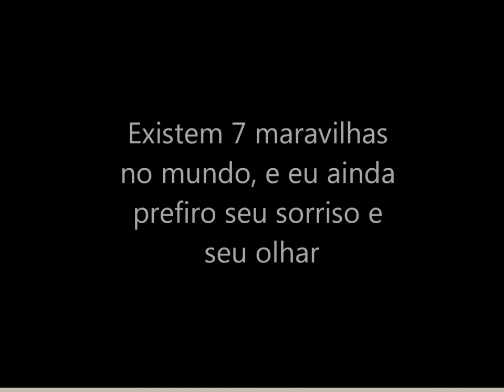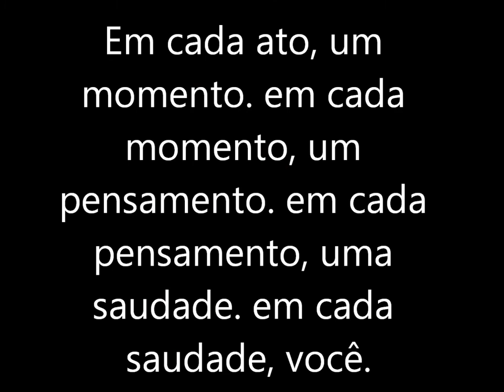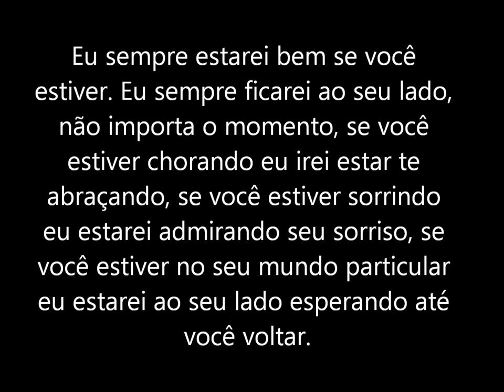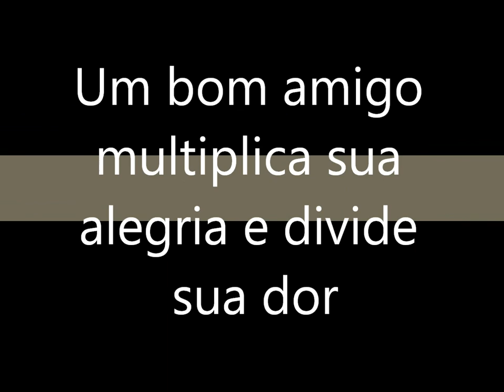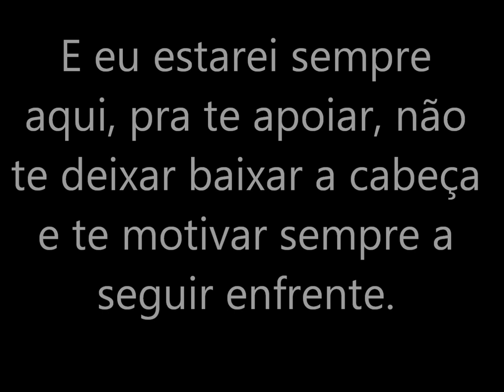Endrick Santos.wmv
Força Endrick.